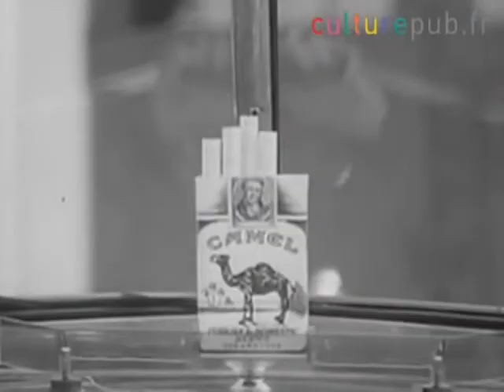Ad Populum example - Camel commercial 1949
10 Most Common Logical Fallacies

This fallacious reasoning claims that if something is supported by many people, or the majority, it has to be true/good.

Nowadays smoking is considered bad for our health. Some decades ago things were different. Even doctors would be used in tobacco advertisements.

This video is an 1949 commercial for a Camel. Their motto is:

"More Doctors Smoke Camels,
than any other cigarette.